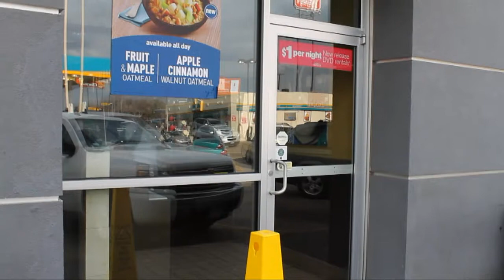Color Card Chronicles [NuRayTopicSKIT]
Is tis the season for your skin tone to be in style? ... [NuRayTopicISH]